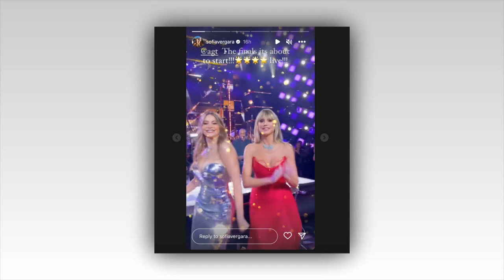Heartbreaking News Heidi Klum Shines in Striking Purple Sequined Dress at America Got Talent Finale!